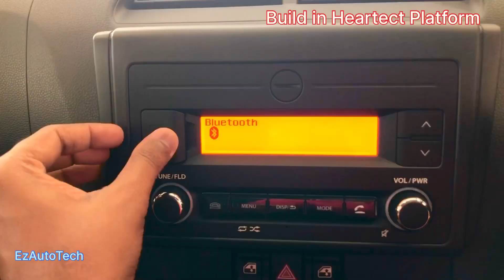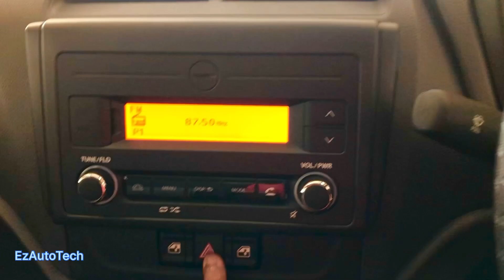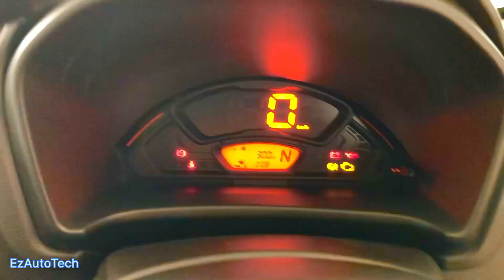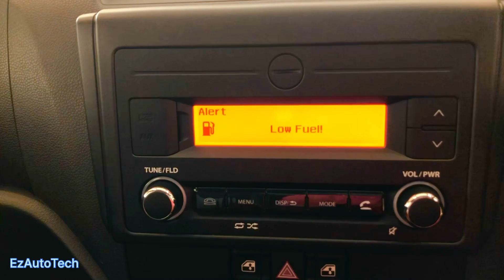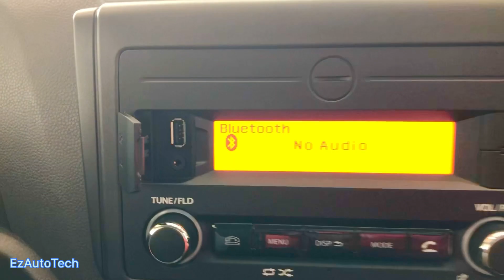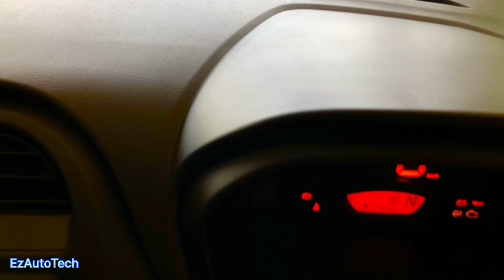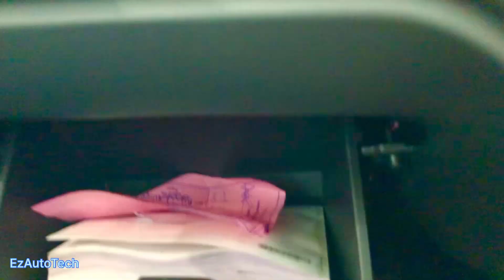alto k10 new model tamil | VXI AMT Variant | interior, exterior, mileage, Engine Specs explained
Ganesh Cars (Arena),
Near, No:32, New Bypass Road,
Green Circle, Vellore,

Hello Viewers, The much awaited  Variant engines, body, features explained Video is here. Watch this video and let us know.

Do let us know your Feedbacks in the Comments!!